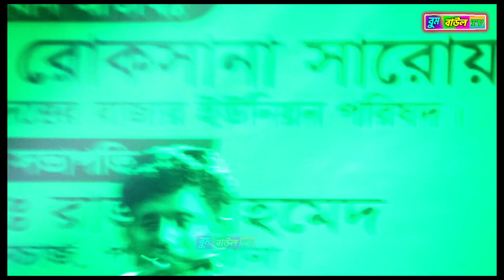বড় ব্যথা পাইছি গো | লিমা পাগলী | Baul Lima Pagli Song 2023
lima pagli
bicced gaan
বিচ্ছেদ গান
কষ্টের গান
sad bangla song
লিমা পাগলীর নতুন গান
lima pagli new song
lima pagli bicched gaan
lima pagli gaan
লিমা পাগলীর বিচ্ছেদ গান
লিমা পাগলীর গান
lima pagli song
lima pagli all song
lima pagli official
lima pagli gaan bicched
লিমা পাগলীর কলিজা কাটা বিচ্ছেদ গান
lima pagli saad
lima pagli baul gaan
best of lima pagli
লিমা পাগলীর বাউল গান
লিমা পাগলীর নতুন গান 2023